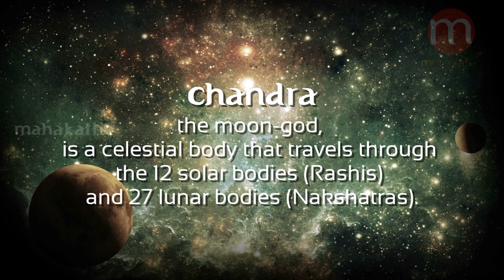The 27 wives of Moon - Secrets from Hindu Mythology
Chandra (the moon God) :  Chandra, the moon-god, is a celestial body that travels through the 12 solar bodies (Rashis) and 27 lunar bodies (Nakshatras).
The Nakshatras are said to be the wives of the moon, his dearest wife being Rohini.

Mahakatha loves to bring to you songs and stories from the mystic land of India like it's never been heard before.

Atma-Shatakam by Adi Shankaracharya,
Shivoham - Nirvana Shatkam - Sri Jagadguru Adi Shankaracharya - by Sri Balasubramanyam,
Atmashatkam or Nirvanashatkam - Shri Adi Shankaracharya,
Shri Rudram, an ancient Vedic Hymn by Music for Deep Meditation,
Nirvana Shatkam Adi Shankara
Nirvana Shatakam,
Ganesh Sloka (Vakratunda Mahakaya) Sanskrut Shlok || Stotra Sumnajali || All God Slokas Must Watch,
Powerful Hindu Shloka to cure your illness - Sudarshana Ashtakam - 1 hr,
Guru Paduka Stotram With English & Meaning Lyrics ( Full Song ),
Morning Slokas for Kids,
Nirvana Shatakam,
Bhagavad Gita Dhyana Sloka,
Adi Shankaracharya-Nirvana Shatakam ,Lyrics in Sanskrit and English translation
Shivoham - by Shri Adi Shankaracharya
Sri Sudarsana Ashtakam,
Peaceful Early Morning Chants With Lyrics | Music For Peace And Meditation
Shivoham - Tree of Knowledge of Brahman - Anandamayi Ma,
Divine Stothras Jukebox- Sanskrit Slokas - Devotional Songs,
Nirvana Shatakam,
Nirvana Shatakam - Sounds of Isha,
Atmastakam - Shivoham,
Mantram | Maha Sudarsana Mantram,
Sounds Of Isha -Nirvana Shatakam,